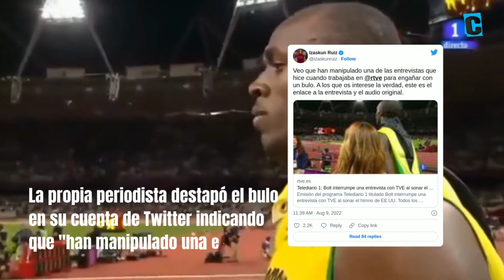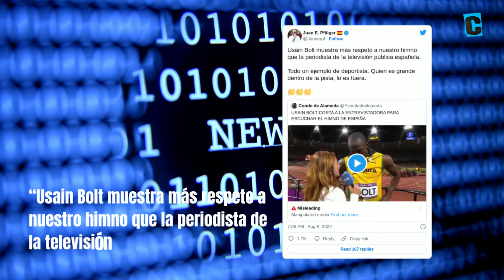¿Bold respetando más el himno español que una reportera de TVE? El bulo más absurdo que se comió Vox